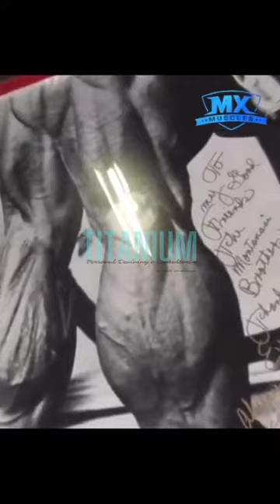Tom Platz Agachamento é um dos melhores exercícios para separar quem treina de verdade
vídeo Tom Platz - tradução e legenda @NaniPosingCoach
Construa músculos fortes e definidos com nossas dicas de treinamento de força profissional! Aprenda técnicas de levantamento de peso, dicas de postura e muito mais. Deixe um comentário abaixo com suas dúvidas e sugestões para futuros vídeos. Não se esqueça de visitar nosso Entre em contato conosco para saber mais sobre nossos serviços de consultoria personalizada em musculação e bodybuilding".